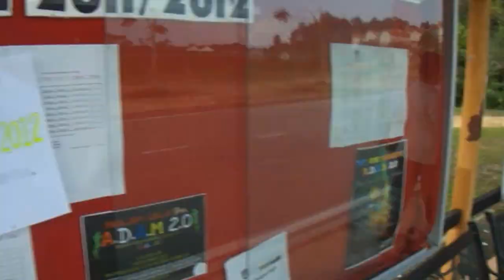Teaser Dinner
First ever collaboration between Biosmarteam and Planter's Guild UiTM Negeri Sembilan. We had organised an event for degree student..Family day during the day and dinner during the night..